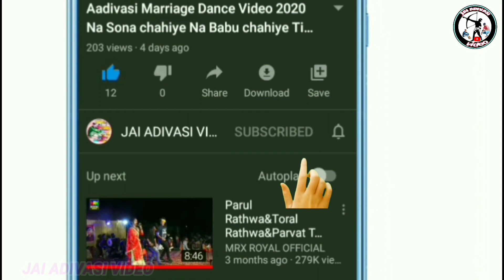Aadivashi 2 Dulhan Ko Dance Video 2022//आदिवासी दुल्हन डांस विडियो ग्राम-रेणदा//कवाट छोटाउदेपुर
' जय हिन्द वन्दे मातरम '
🎥YouTuber-Bharat Rathwa and
                        Chetan Bariya

आदिवासी दुल्हन डांस विडियो,
आदिवासी दुल्हन लग्न विडियो,
दुल्हन डांस सिमोडा विडियो,

न्यु आदिवासी दुल्हन डांस विडियो, आदिवासी दुल्हन दुल्हे डांस विडियो, आदिवासी शादी डांस वीडियो, कवांट छोटाउदेपुर गुजरात, दुल्हन दुल्हे डांस विडियो 2022के, आदिवासी शादी नाईट विडियो, राठवा भरत, आदिवासी ढौलिया मांदल शरणय डांस विडियो 2022,